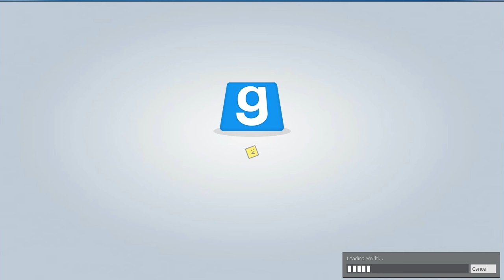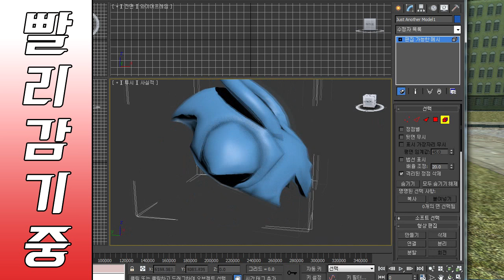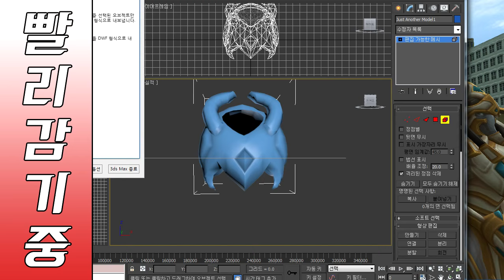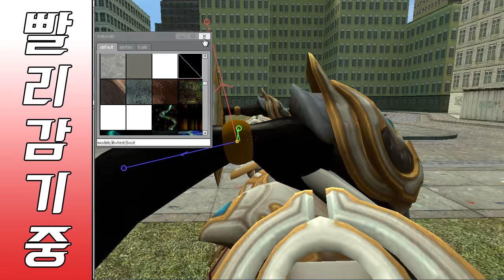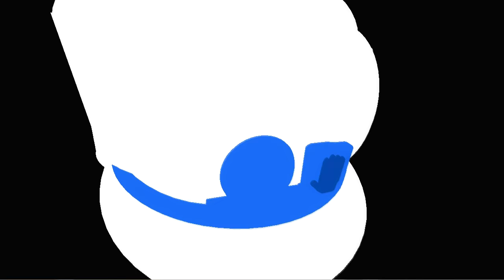게리모드 PAC제작기 4-2 스타크래프트 아르타니스 完 [레알이다이]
아르타니스 완성입니다.
아르타니스가 무슨 기술을 쓰는지 몰라서 광전사의 모션만 대충 따왔습니다;
ㅡㅡㅡㅡㅡㅡㅡㅡㅡㅡㅡㅡㅡㅡㅡㅡㅡㅡㅡㅡㅡㅡㅡㅡㅡㅡㅡㅡㅡ